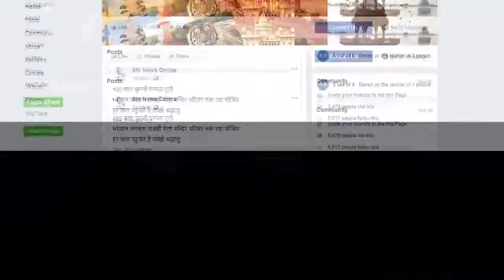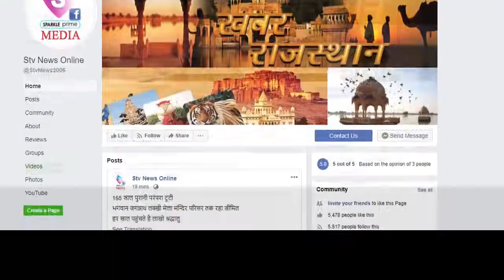8 करोड की ठगी का आरोपी गिरफ्तार...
मध्यप्रदेश की पुलिस ने भिवाड़ी में दबोचा
अन्य आरोपियो की है तलाश